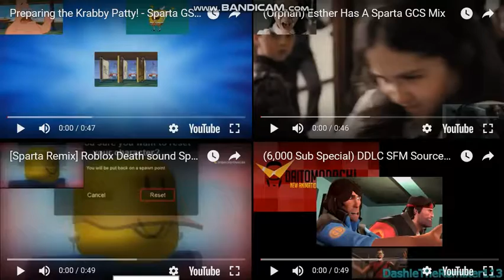Sparta GSC Remixes Side-by-Side 10